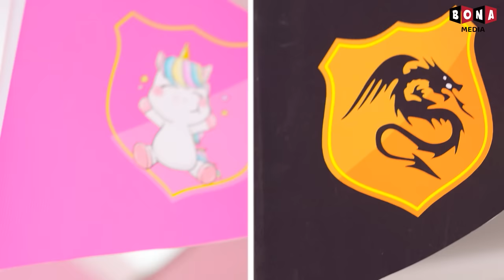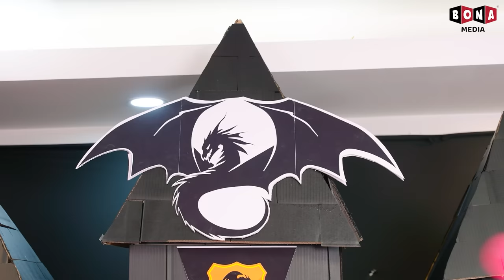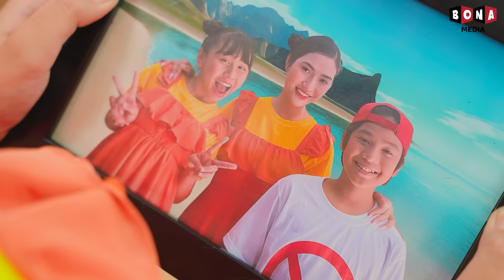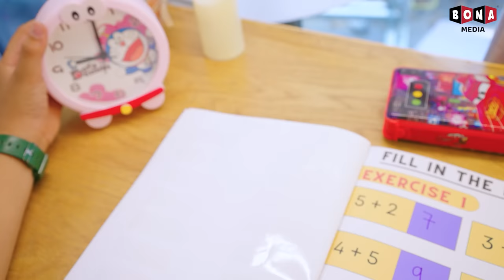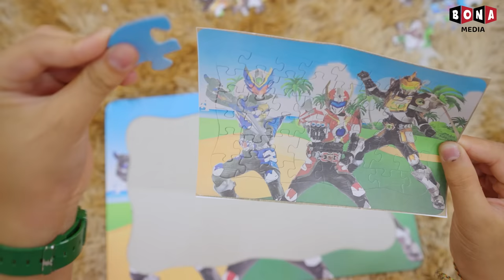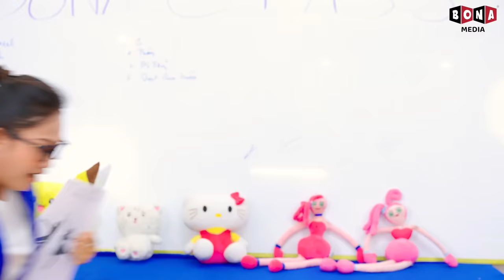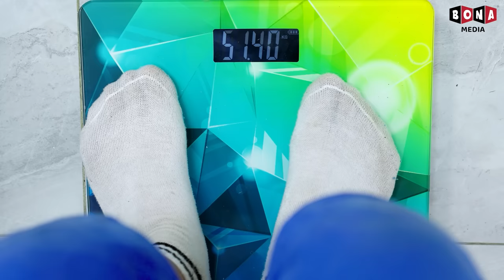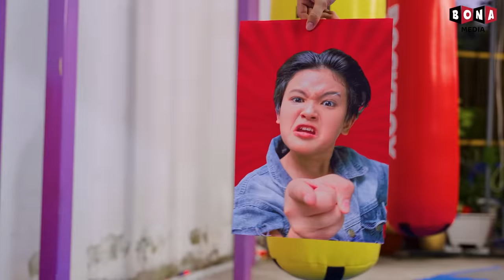Black Castle Vs Pink Castle With Baby Doll & Mike - Funny Stories About Baby Doll Family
Pink VS Black Castle With Baby Doll & Mike.

Welcome you guys to Bunny Friends

🍎 CREDIT 🍎
Producer: Thanh Tân
Creative Director: Vũ Huy
Director: Phước Tín
Director of photography: Xuân Thành
Cameraman: Xuân Thành
Production Assistant: MỸ TIÊN
Scriptwriter: Hoàng Huy
Script Editor: Thanh Huyền, Hưng Vương
Props: Thiên Phú
Editor: Lê Việt Văn
VFX: Thanh Luỹ
Voice Talent: Tố Uyên
Compositor: Lý Đại Thiện